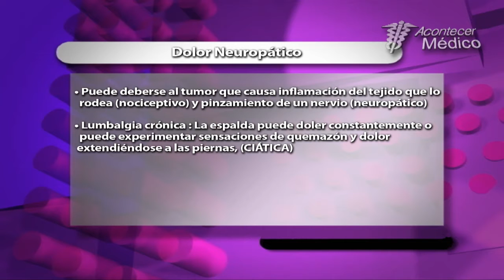Tratamiento y control del Dolor Neuropático Parte 2- Acontecer Médico TV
En este programa hablamos sobre el Dolor Neuropático y tuvimos de especialista al Dr. Guillermo Aréchiga Ornelas- Especialista en Dolor quien nos hablo sobre las Causas más Frecuentes de este Dolor como la Diabetes, Herpes Zoster, entre otros, así como el Tratamiento y Control del Dolor Neuropático.